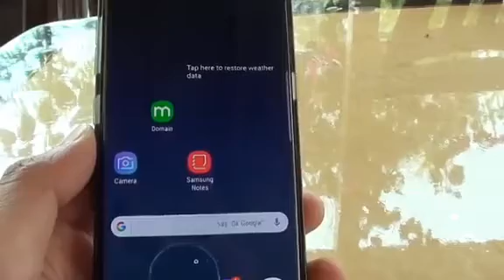How to click panorama in phone / What is panorama , in phone